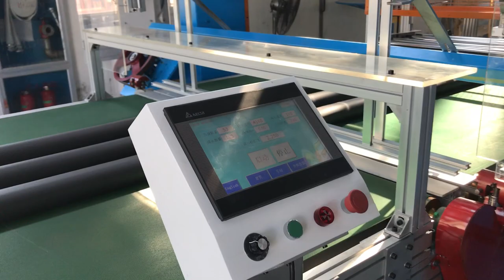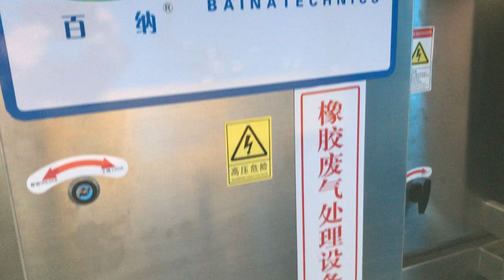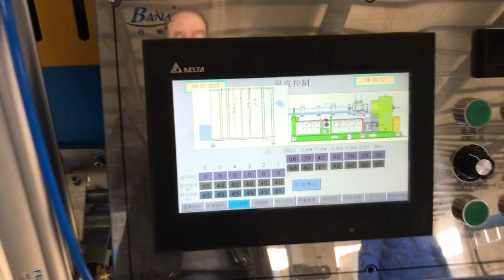EPDM insulation pipe extruder machine and vulcanization furnace line-whatsapp:008613967618405